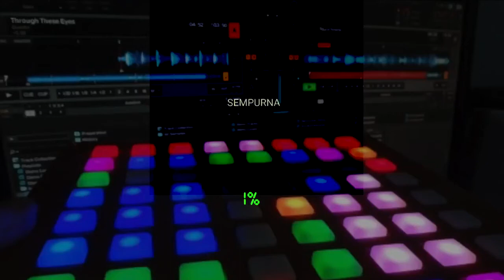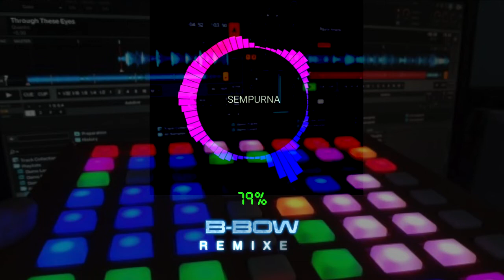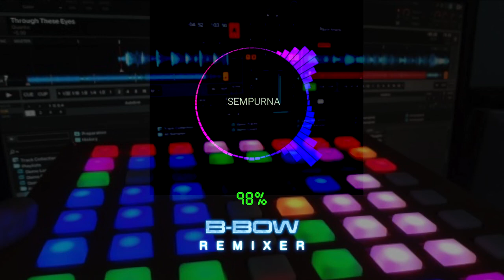SEMPURNA A BACKBONE DIGITAL MUSIC REMAKE HIPHOP by benybow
coba ubah lagu "SEMPURNA - A BACKBONE" cita rasa lain... enjoy.